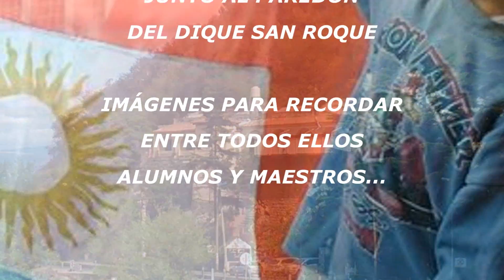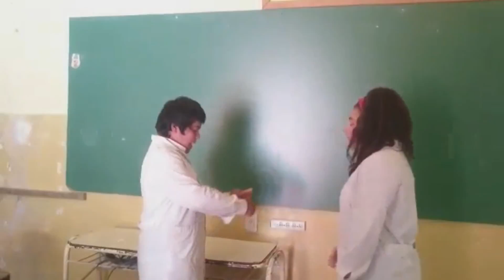Alumnos hacen teatro sobre Violencia Familiar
Los alumnos de la Escuela Rural Dr Amadeo Sabattini charlaron mucho del tema Violencia familiar. Cada día ellos aprenden algo nuevo de la vida. Casi a fin de año teatralizaron diálogos escritos e ideados por ellos. Supieron así lo que "no se debe hacer y decir" para no dañar a las otras personas.